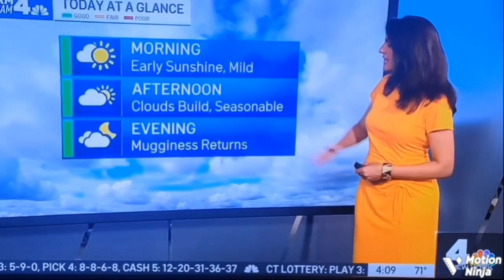Morning News. 7/27/22